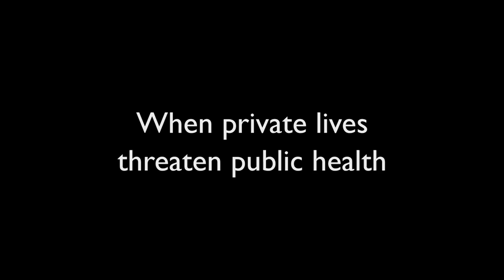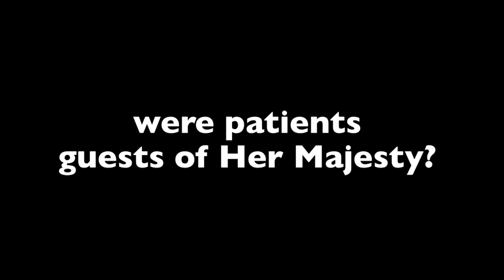SNATCHED!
Globally, in places like the United States of America, India, Ghana, Guadeloupe and Trinidad, leper colonies were established to quarantine leprosy sufferers from the general population, at a time when it was believed that leprosy was incurable and highly contagious. Historically, leprosy, a much-feared illness, caused visible disfigurement and disability and leprosy sufferers, like HIV/AIDS patients today, often face severe discrimination, an injustice wrought by the social stigmatization resulting from ignorance of their disease.

Injustices endured by victims of Hansen's disease did not end in 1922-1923 when the colonial government transferred patients from the Cocorite leprosarium to the remote leper settlement on the island of Chacachacare, but aided by government policies and enforced by religious authorities, this injustice continued when hundreds of children were snatched from leper parents at birth and permanently removed from the island. In 1984, when reintegration into mainstream society was possible for leprosy sufferers, for some, reuniting with their children came too late - for others, such reconciliations were impossible.

Shot on location in Chacachacare, Cocorite and throughout Trinidad, Snatched documents this part of our social history, exploring the impact and effects of enforced separation between parents and children. By alluding to HIV/AIDS as 'the new leprosy', this documentary seeks to understand the effects of social stigmatisation through the stories of mothers who relinquished rights to their children from birth, of others who entrusted parental rights to family members on the mainland, of fathers who never saw their children and of children who today lament fractured relationships with such parents. Social workers, medical experts and religious authorities shall put these stories of parents and children into context and advocate different paths towards social change.

Snatched main purpose is to create awareness that policies and practices in healthcare that continue to stigmatise and discriminate amongst people afflicted by disease, can only have long term negative consequences on sufferers, their offspring, those who love them and the society at large.